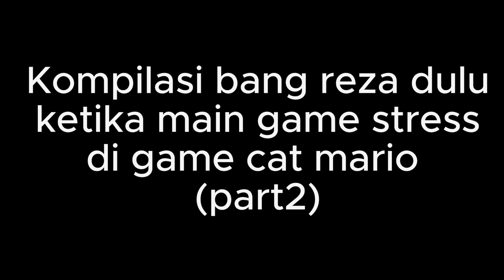kompilasi bang reza dulu ketika main game stress (part 2)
source:@KayaVitamin